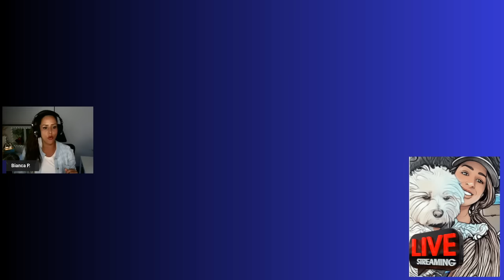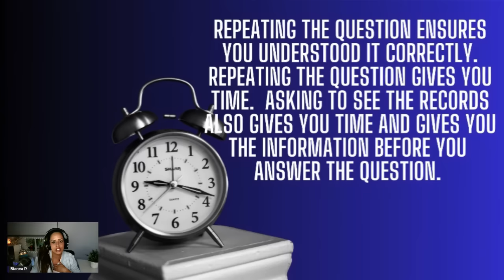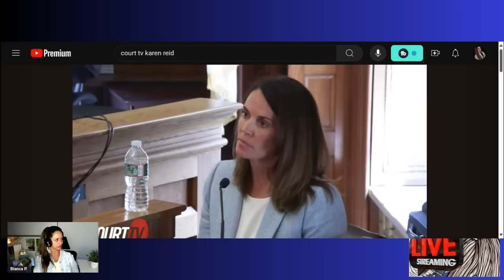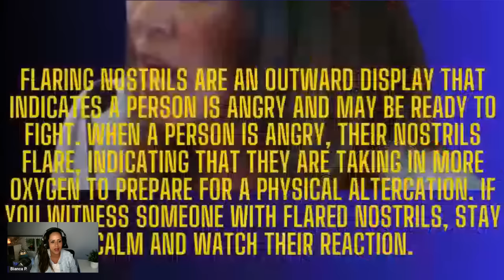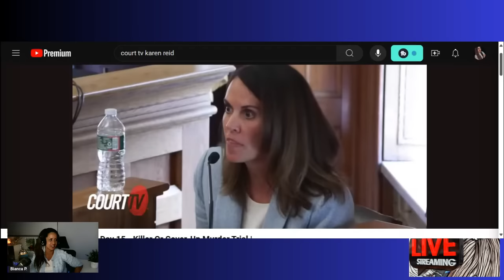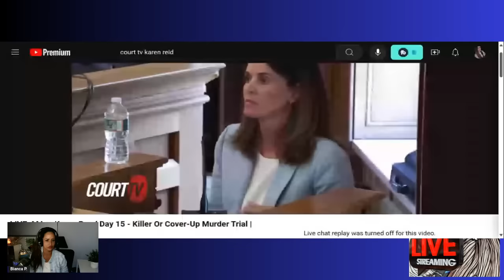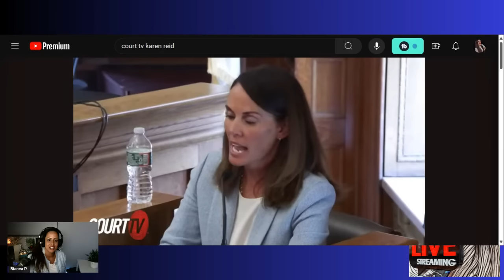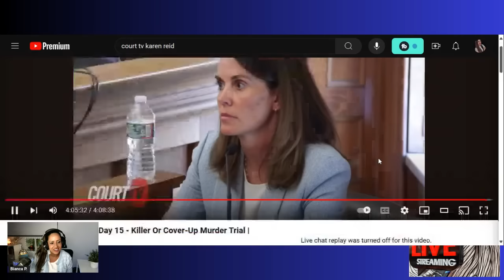Jennifer Mcabe's Cross Examination: Body Language Breakdown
Video Chapters
00:00:00 Introduction
00:00:27 Video Compilation: Combativeness
00:08:05 Body Language Analysis with slides, commentary, and watching cross
01:29:30 Thank you / See you later

Jennifer Mcabe Cross Examination Body Language. In this video, I observe and comment on the 1st day of testimony from Jennifer Mcabe's. Together. we will discover the subtle cues and non-verbal signals that can reveal more than words alone. Learn how to interpret body language to gain insights into people's thoughts and emotions in high-pressure situations like a courtroom. This video is for entertainment and educational purposes only.
Based on studying human psychology, body language, and LOTS of trials (as a hobby), I have put together this video with observations, commentaries, and screen shots of body language according to the witness words from her testimony.
This is a case study, and this witness has shown so much body language that I am focusing on her.
I did not "pick a side", as I am open to the ongoing trial, and to see the evidence, the rest of the State's case, and the Defense case.
Whatever occurred that night, I definitely don't have the answers.
I highly respect the family of the deceased, and highly respect Mr. John O'Keefe for his service and example as a human being as it has been shown in the trial. I don't know anyone involved.
This video may be interpreted as leaning to the witness lying, but in reality, I don't have the answers for that either. All I did was study her body language according to the testimony. Please be kind to one another.
Blessings 😊